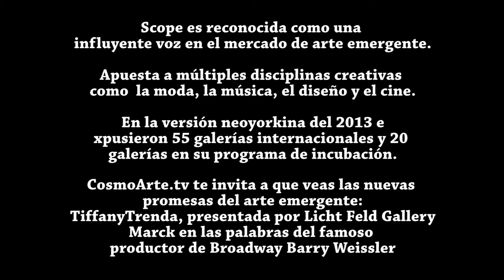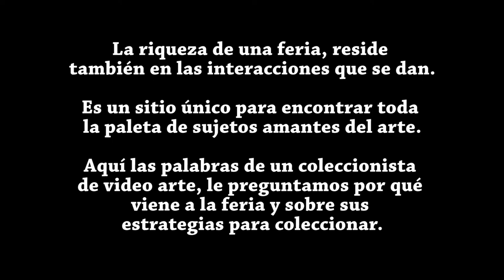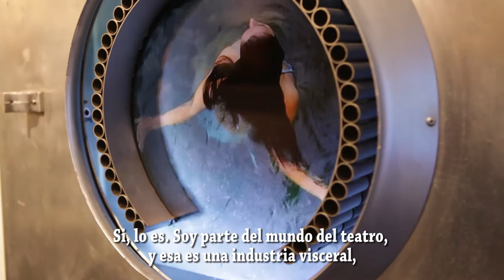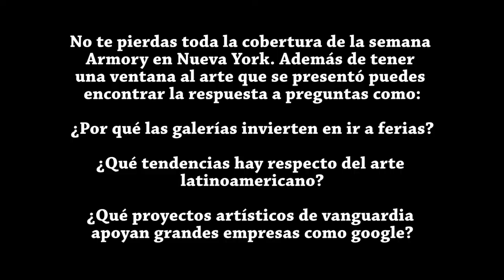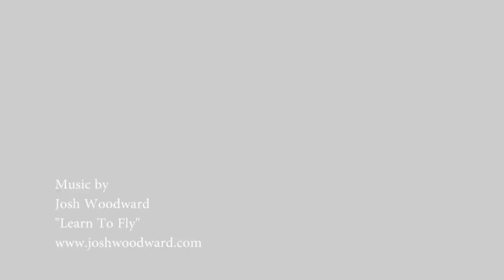Scope Art Fair 2013: Arte en Movimiento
CosmoArte.tv te invita a que veas las nuevas promesas del arte emergente: Tiffany Trenda, presentada por Licht Feld Gallery
El video artista suizo Marck en las palabras del famoso productor de Broadway Barry Weissler.

No te pierdas toda la cobertura de la Armory Arts Week!